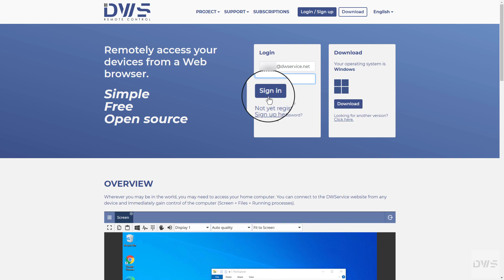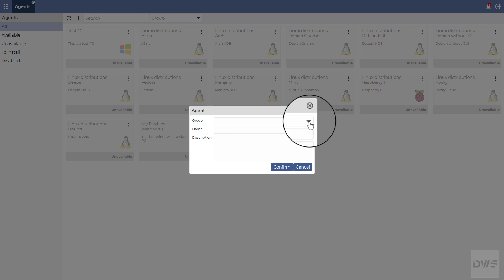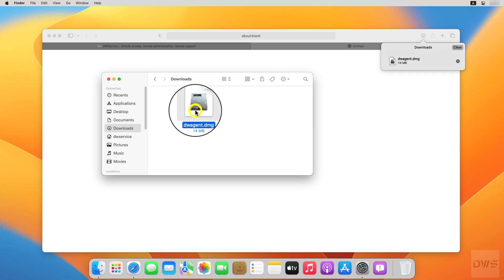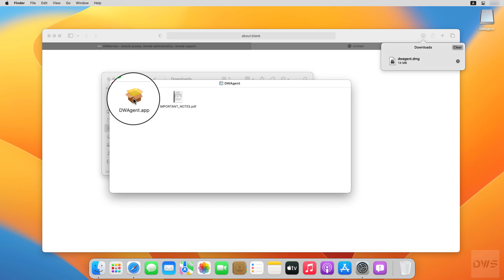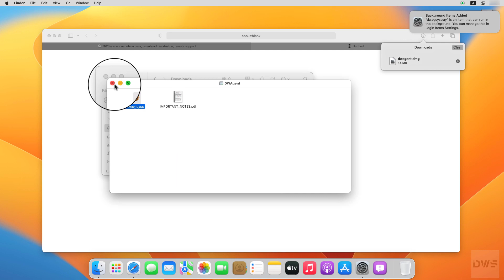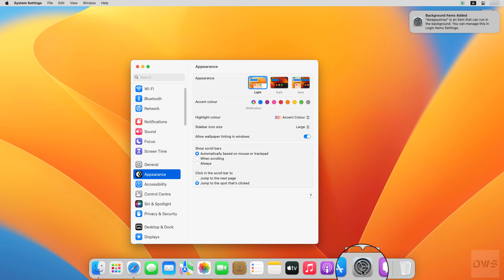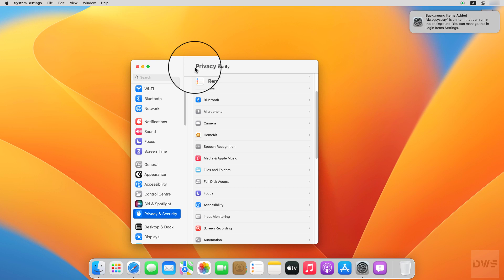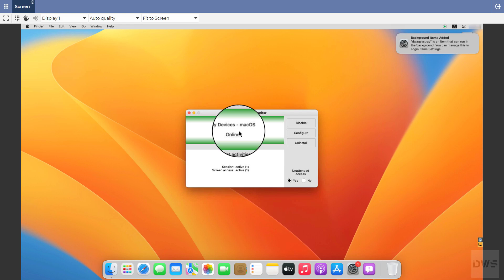DWService - How to install the Agent on macOS 13 (Ventura)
In this video we show you how to install the Agent on macOS 13.

DWService is an open-source project which offers a service to allow access to remote systems (Windows, Mac, Linux, Raspberry...) using a standard web browser - no client-side download required!

⏱️ Timestamps ⏱️
0:00 Intro
0:15 Create the Agent
2:04 Install the Agent
4:50 Grant permission
6:51 Test the Agent
7:43 Contact information
7:53 Outro